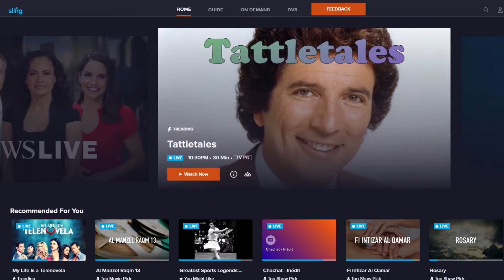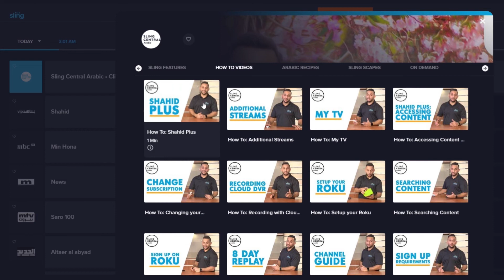Caramel Trailer on LBCI | Sling TV Arabic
Watch the trailer of Caramel series on LBCI!

Try Sling for FREE now and enjoy your favorite Arabic entertainment at anytime.